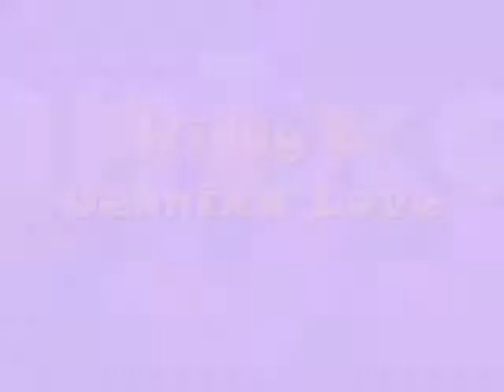Widdy and Jennixa Love